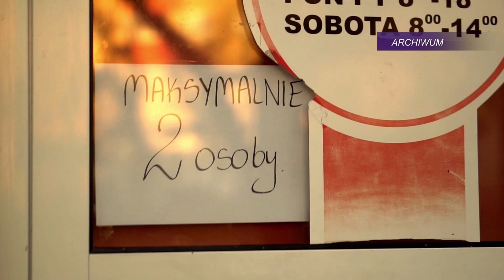TV ASTA: w Trzciance opłata śmieciowa powiązana z wodą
w Trzciance opłata śmieciowa powiązana z wodą